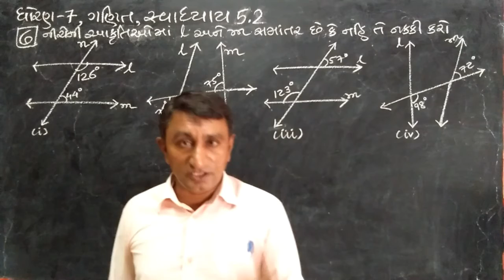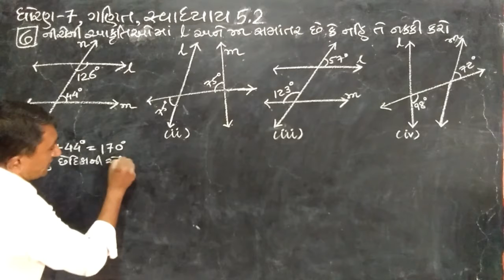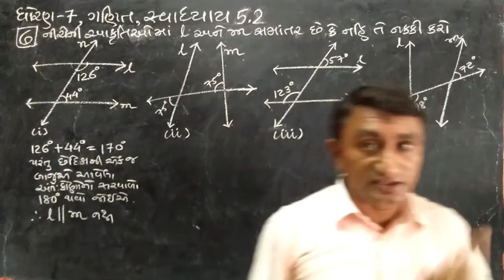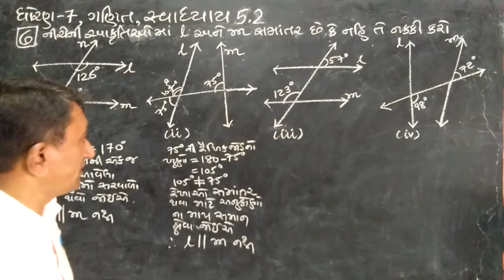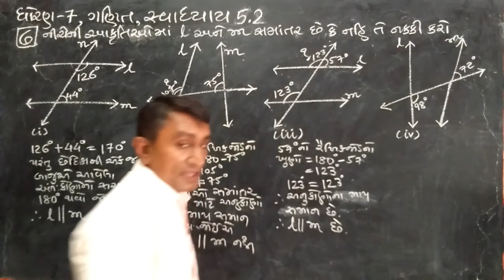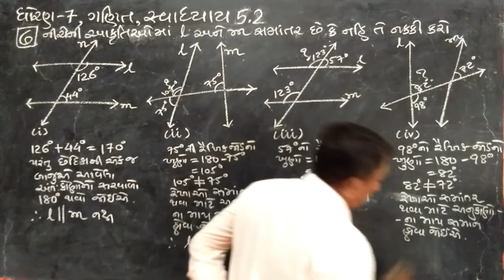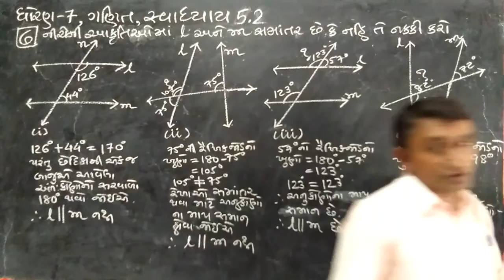ગણિત | ધો.7 | સ્વા.5.2 | દા.6